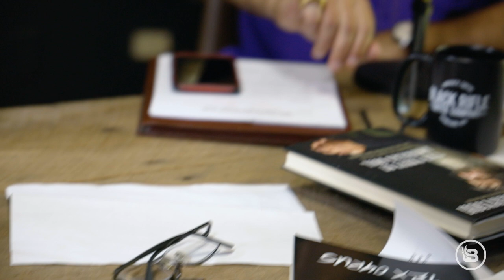Phil's Cellphone Epiphany, Misconceptions About Christians & Women, and Jase Talks Dr. Fauci | Ep 77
Phil and Jase reveal some of the cool stuff fans have sent them in the mail. Phil diagnoses Miss Kay's "leg volcano” and discovers a strange new respect for cellphones. Jase thinks one of Dr. Fauci's ideas is right on the money and explains how the Book of John can help tear down the Left's false stereotypes about how Christians perceive women.

More:

▶️ Watch clips from Phil's TV show, "In the Woods with Phil"

🆓 Take a FREE 30 Day Trial of Phil's TV show & the rest of BlazeTV

🦆 About Unashamed with Phil Robertson:

Duck Commander Phil Robertson and his sons are unashamed of their Christian faith and want to share the Gospel with everyone, from new believers to longtime followers of Jesus. Phil, Al, Jase, and their special guests go beyond the four walls of the church to share God's Word and study the Bible with you. So pour a glass of tea, and experience fun and inspiring stories of faith and family, straight from West Monroe, Louisiana.

Missing DuckDynasty? Phil Robertson, Jase Robertson, Al Robertson, and more are here to share hilarious stories, laughs, and real talk about Jesus, the Gospel, and the Bible.